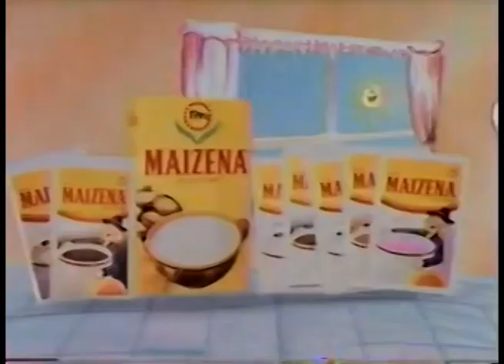Comerciales mexicanos: Maizena 1996